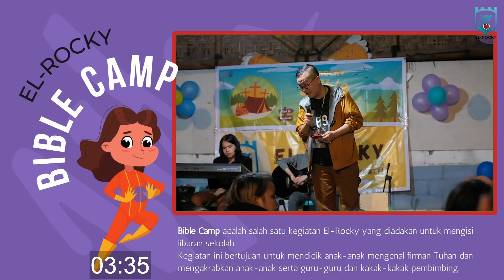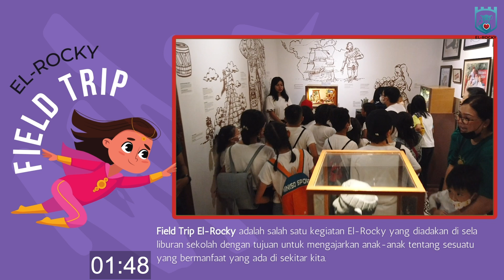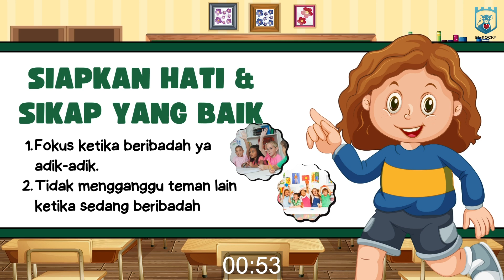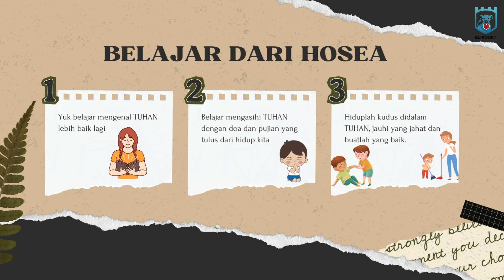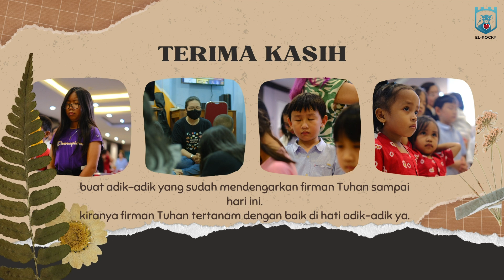Ibadah Online El-Rocky | 14 Juli 2024 | Kitab Hosea #2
Shalom adik-adik El-Rocky, minggu ini kita sudah sudah di memasuki bulan juli. Nah, di kali ini kita akan belajar tentang kitab yang baru, yaitu kitab Hosea.
Sebelum nonton mari sama-sama siapkan hati, jangan lupa alat tulis juga, dan minta orang tua untuk menemani kita ketika ibadah online